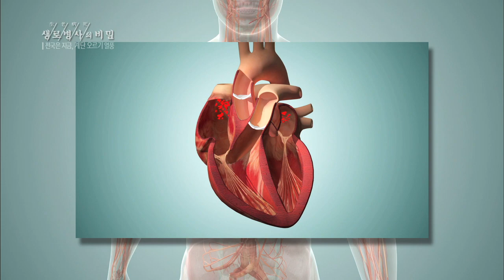꾸준히 계단 오르면 뇌 세포를 활성화 시킨다 - (2016.5.25_582회 방송)_전국은 지금 계단오르기 열풍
[전국은 지금 계단오르기 열풍]

[ 원고정보 ]
계단을 오르면 심장 박동 수가 점차 빨라지게 되고, 그로 인해 혈류량이 증가한다. 이때 뇌로 흐르는 혈류량도 늘어나게 되는데, 뇌혈류가 증가하면 자연히 뇌세포의 활성화가 이루어진다. 즉, 계단을 꾸준히 오르면 뇌혈류 흐름과 뇌세포 활성화에 도움을 주기 때문에 치매나 경도인지장애 등 뇌의 노화로 발생하게 되는 각종 질환들을 예방할 수 있다. ■ 우리 주변에 널리 많이 있는 게 계단입니다. 그래서 계단을 적극적으로 오르는 것을 권고하면 평상시 평지를 걷는 것보다 더 많은 뇌세포가 활성화되기 때문에 치매가 예방될 거고 악화를 막아줄 거라고 생각합니다.